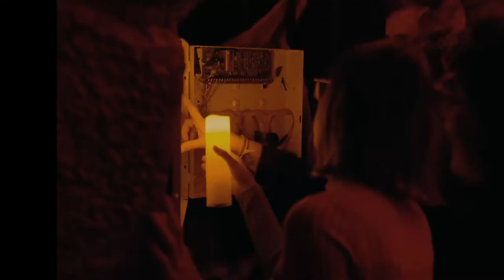HALLOWINE 2022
Terror y suspense para descifrar el misterio de las botellas desaparecidas de Frederick D'Anglade ¿Conseguisteis escapar?
Durante 4 días nuestra bodega centenaria fue el escenario de gritos y momentos divertidos.

No te pierdas el video resumen ¡Os esperamos el año que viene!